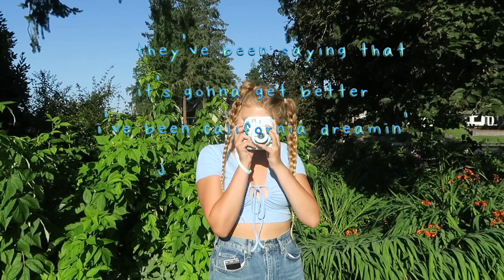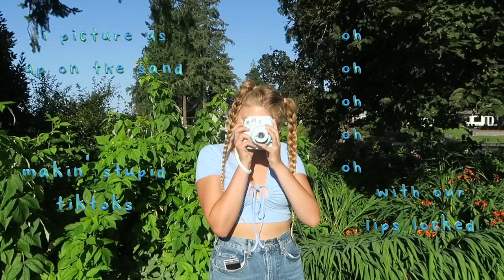Strawberry Shortcake (Official Lyric Video)